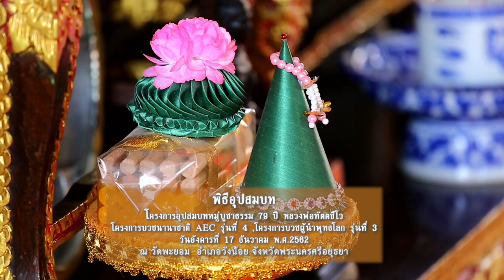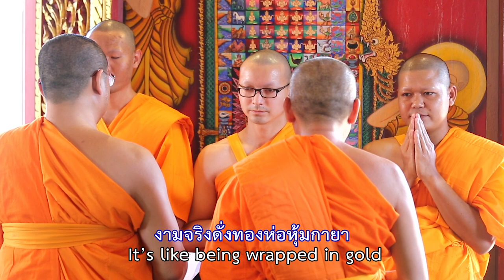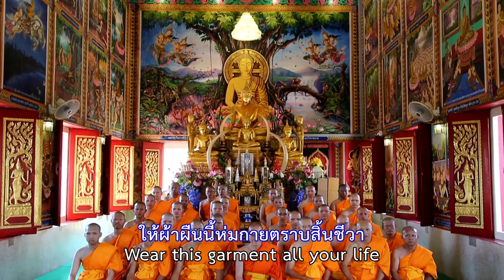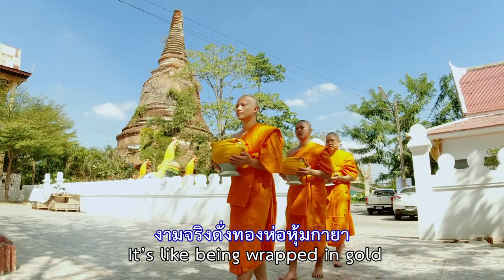เพลงผ้าชุดสุดท้าย(พิธีอุปสมบทโครงการอุปสมบทหมู่บูชาธรรม 79 ปี หลวงพ่อทัตตชีโว)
พิธีอุปสมบทโครงการอุปสมบทหมู่บูชาธรรม 79 ปี หลวงพ่อทัตตชีโว
โครงการบวชนานาชาติ AEC รุ่นที่ 4 ,โครงการบวชผู้นำพุทธโลก รุ่นที่ 3

วันอังคารที่ 17 ธันวาคม พ.ศ.2562

ณ วัดพะยอมและวัดสามวิหาร  จังหวัดพระนครศรีอยุธยา